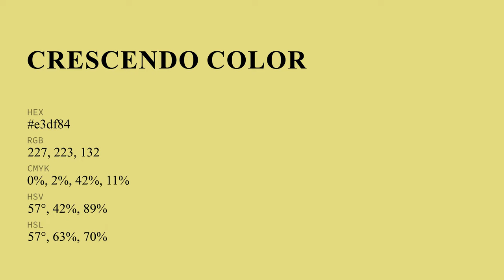Crescendo color e3df84 hex color - Green color - Cool color e3df84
What color is Crescendo ? e3df84 hex color - Green color - Cool color e3df84

Hex e3df84 Color Code is also known as Crescendo color.

Hex e3df84 Color code in RGB color code model is created after adding 89.02% red color, 87.45% green color and 51.76% blue color.
Hex e3df84 Color code in CMYK color (process color) code model is generated after subtraction of 0% cyan, 1% magenta, 41% yellow and 10% black.